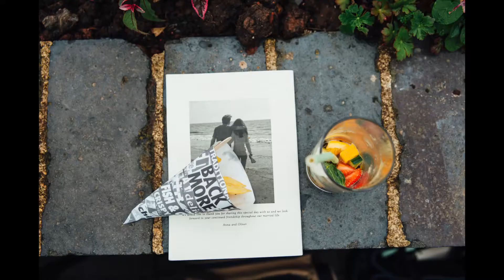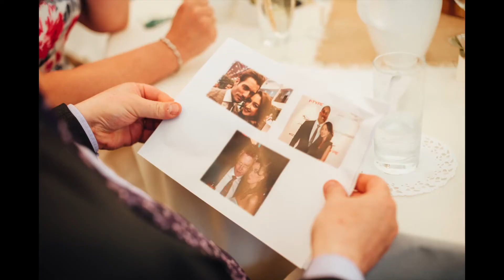Anna & Oli's Wedding Slideshow